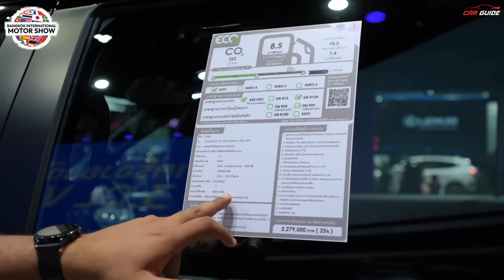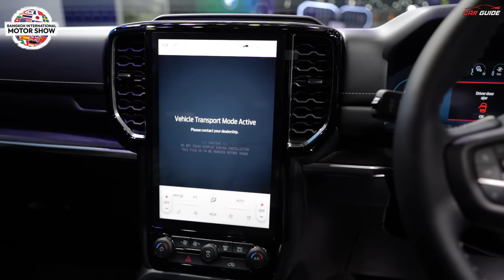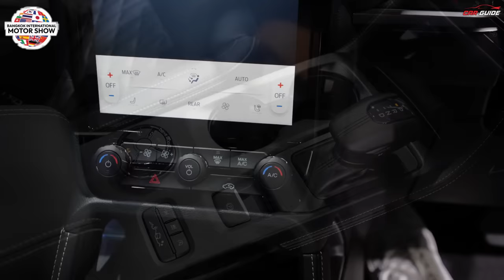2024 Ford Endeavour India Launch | Toyota Fortuner Rival | Return of Ford Confirmed ? Ford Everest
Latest Car Reviews India | We are at the Bangkok International Motor Show 2024 organized by @GrandPrixOnline Ford Endeavour is the biggest competitor of Toyota Fortuner in India and if Ford Endeavour comes in India then it will surely put a huge dent on Fortuner sales numbers. Ford already patents new Endeavour design in India and Recently we have also seen a new Ford Endeavour in India which was brought by ford to test in India and with all this, We are expecting the Relaunch of ford Endeavour in India Around 2025 with a Completely built unit Product.

2024 Ford Endeavour Comes With 3 liter Turbo Diesel V6 Engine which Produces 250PS and 600 NM of Torque and It also gets 2.0-litre twin-turbo diesel engine. It has Features like 12.4 Inch Digital Instrument Cluster, 12 inch Touch screen, 21 inch alloys, Panoramic Sunroof, 10 way electric adjustable seats, Electric tailgate and many More. In terms of Safety It gets ADAS, 7 Airbags and Ford Connect options.